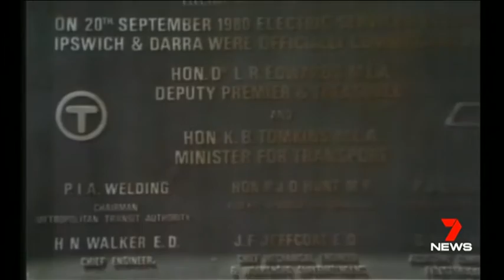Seven News Queensland Flashback: Arrival of Electric Trains (28/8/2016)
Rob Young reports on the introduction of Electric Trains in Brisbane back in 1979.